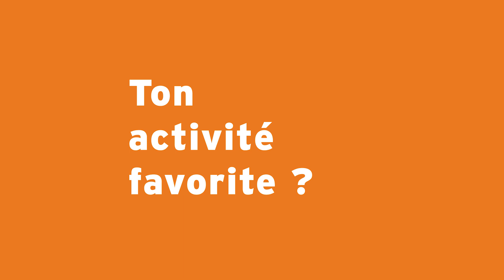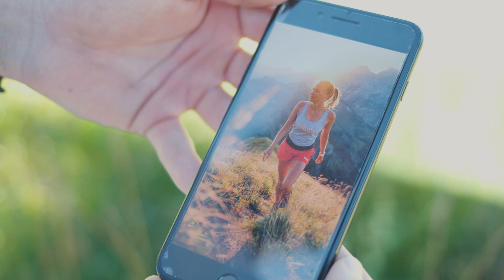MONGRANDBO VU PAR... Lucas, champion du Grand-Bornand.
Qui de mieux que les Bornandins pour vous livrer conseils et petits secrets de découverte de la station et vous parler de leur Grand-Bo ?

De toute la promo' 2020 des champions du Grand-Bornand, Lucas Chanavat fait sans aucun doute partie des meilleurs éléments ! Suivez la trace du sprinter leader de l'équipe de France de ski de fond le temps d'un programme d'entraînement... musclé !